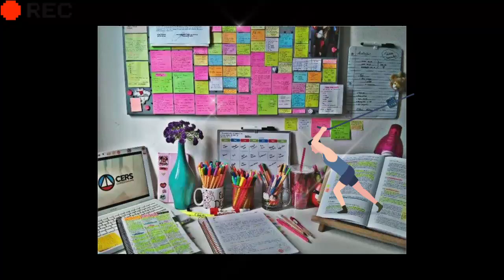🔥 Study motivation | Student struggling life ❤️ Motivational video | study whatsapp status 💘❤️🔥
Hello guys,
Welcome to my motivational channel...
Here you will get💯🎯 neet , medical motivational short video.